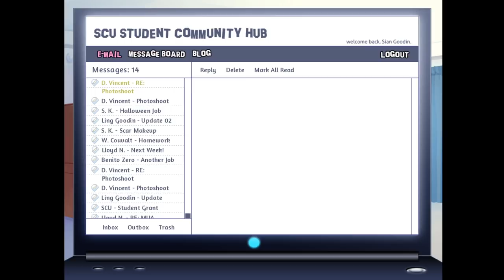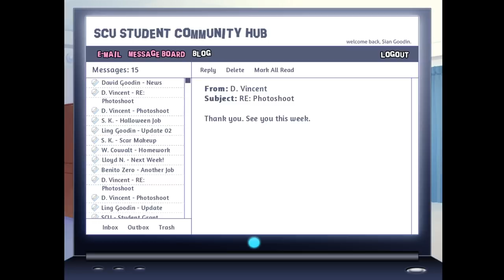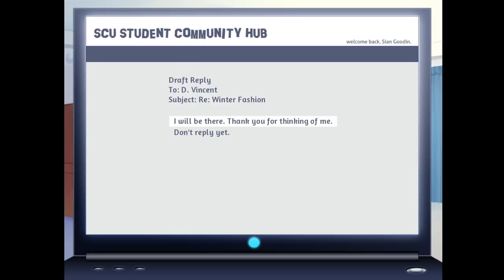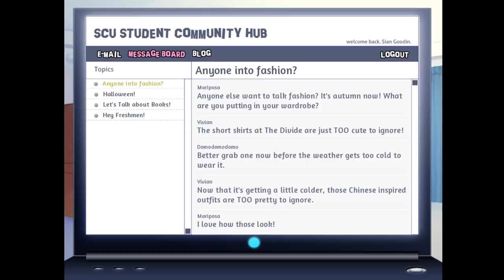Dance Dance! - BACKSTAGE PASS [Matthew Part 6]